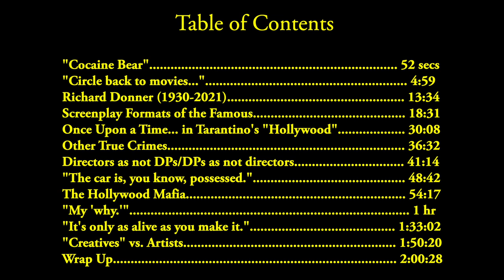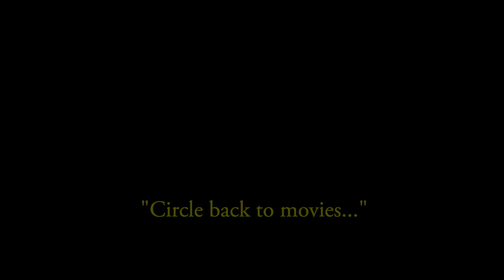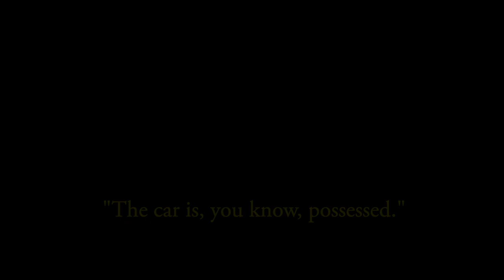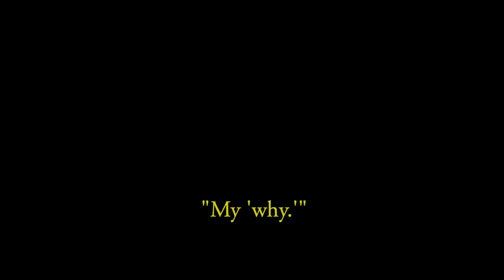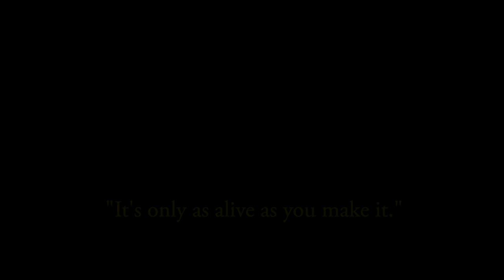“My 'why.'” - The ShJuawnCast #1 (with Shawn and Juan...) [Chapter Video]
Shawn Nolan and I have joined forces to tackle ever-pernicious "hemogoblins", but are first introduced to cocaine bears; cast our inquisitive eyes upon the Hollywood mafia; and share war stories on our college experiences... all while maintaining some sort of integrity.

A first try, but a good try. Enjoy.

00:00 Opening/Title
00:33 Table of Contents
00:52 “Cocaine Bear”
04:59 “Circle back to movies…”
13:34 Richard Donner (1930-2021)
18:31 Screenplay Formats of the Famous
30:08 Once Upon a Time… in Tarantino’s “Hollywood”
36:32 Other True Crimes
41:14 Directors as not DPs/DPs as not directors
48:42 “The car is, you know, possessed.”
54:17 The Hollywood Mafia
1:00:00 “My ‘why.’”
1:33:02 “It’s only as alive as you make it.”
1:50:20 “Creatives” vs. Artists
2:00:28 Wrap Up